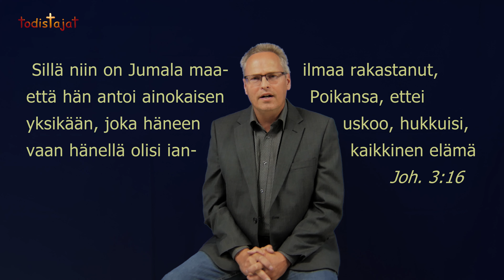Vesa Perkiö: Annoin Jumalalle luvan toimia elämässäni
Kotona kunnioitettiin perusarvoja -koti,uskonto ja isänmaa-, mutta uskovaisia ei oltu, silti Vesa jo lapsena sai tutustua Jumalan rukouksia kuulevaan voimaan. Myöhemmin partiojohtajana hän johdattui hengellisen musiikin kautta uskontielle ja Pyhän Hengen voima vapautti ujoudesta toimimaan Sananjulistajana.